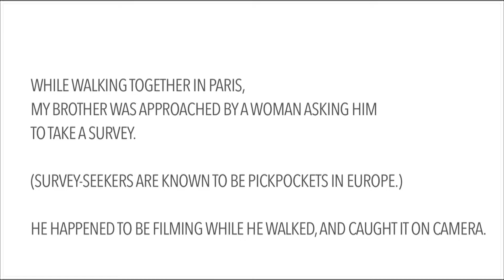Our Pickpocket Experience in Paris Caught on Camera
While traveling in Paris, France, my brother and I had a run-in with a woman conducting surveys in Paris. Survey-seekers in Europe are known pickpockets. I warned my brother what not to wear in Europe, and he, being a typical brother, ignored his sister! Well, as we were on our way to take our train to the Palace of Versailles, he was approached by a woman we believed was a pickpocket. Watch the video above to see it play out. We happened to be filming (I was vlogging the whole trip, and he got in some shots as well), so yes, he did catch it on camera.